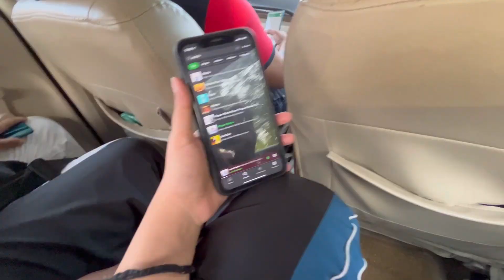A Sudden Plan to Rawla Khempur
Ravla Khempur is a haveli and heritage hotel in Khempur in the Indian state of Rajasthan. It was built in the 1620s and became known as The Best Exotic Marigold Hotel after being used as the filming location for the 2011 film's hotel and its 2015 sequel, The Second Best Exotic Marigold Hotel